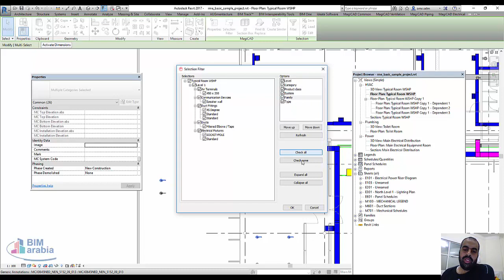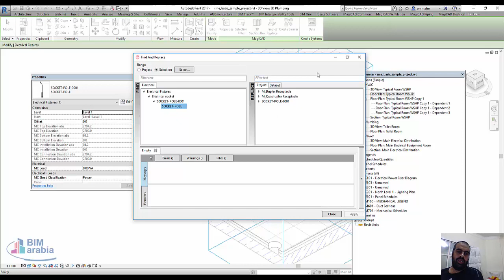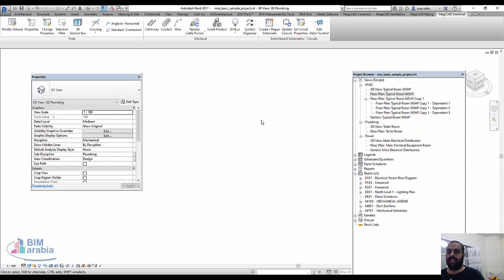revit mep magicad